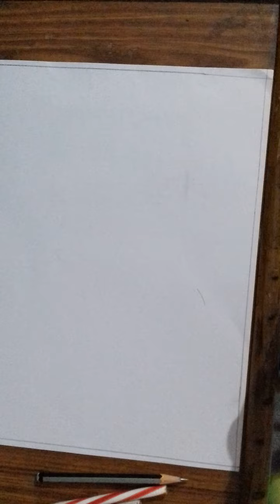Drawing of village (part 2)